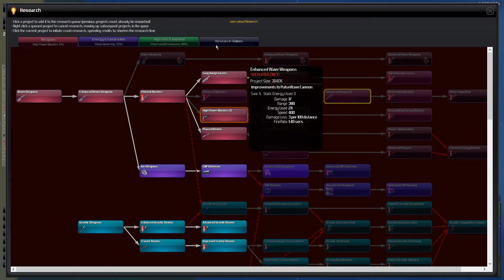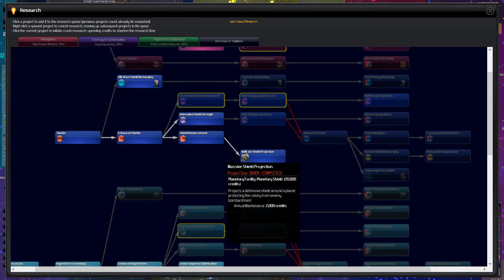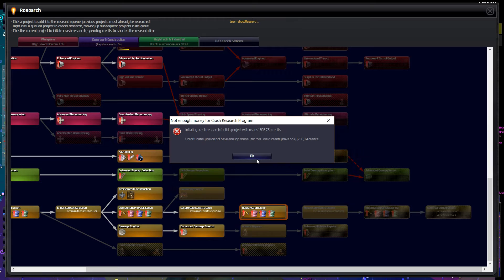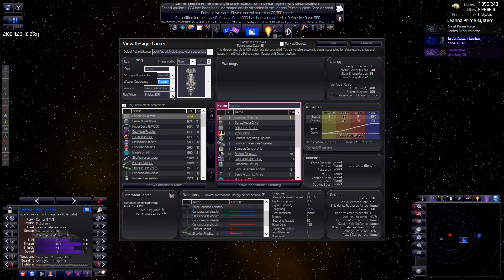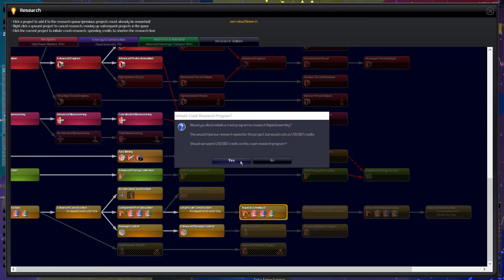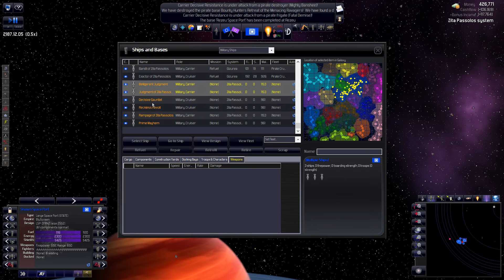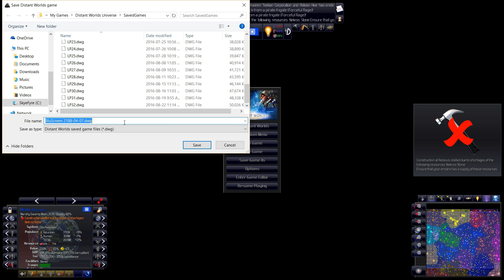Distant Worlds Universe [Part 33] - The Soon To Be Forgotten Fleet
Distant Worlds Universe is a real time 4X strategy game. In this playthrough we will be playing in a full sized galaxy as humans. The Shakturi storyline is disabled.

Or you can pick up a physical copy from the developer's store